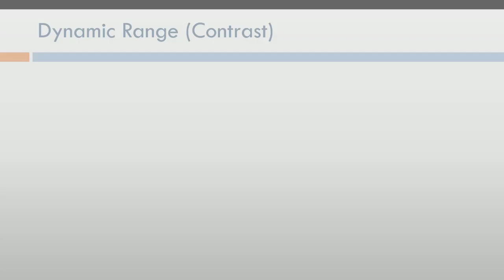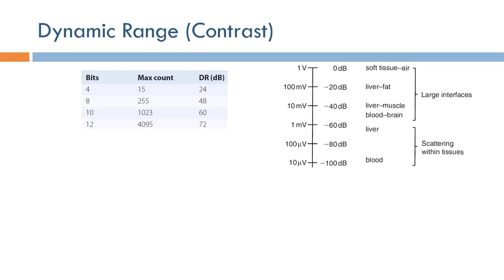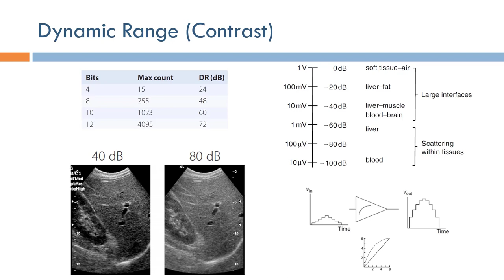Short Topics in Ultrasound Imaging: Dynamic Range (Arabic Narration)